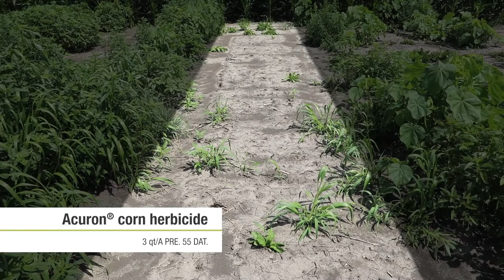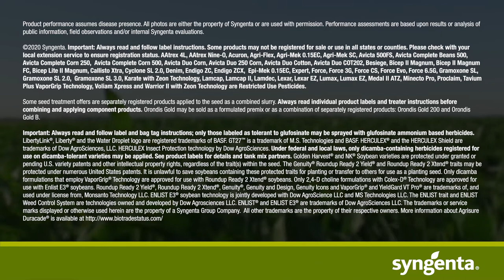Diverse Weed Populations in Corn Require Diverse Sites of Action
Agronomic Service Representative Nick Groth shows us how Syngenta corn herbicides perform against a diverse group of tough weeds. to learn more about Acuron® herbicide.

00:00 Waterhemp, giant ragweed and velvet leaf
00:25 Acuron and BIR performance on diverse weed populations
00:49 Program for consistent weed control
01:02 Know More Grow More